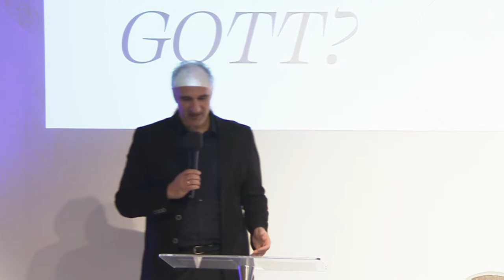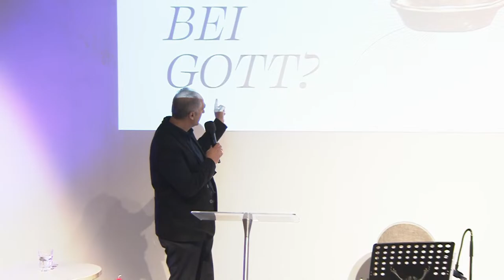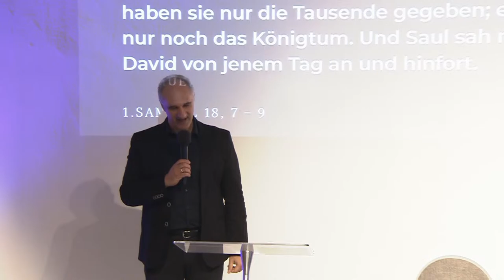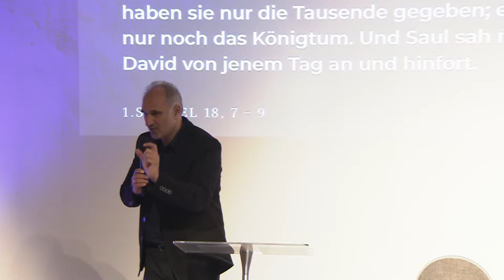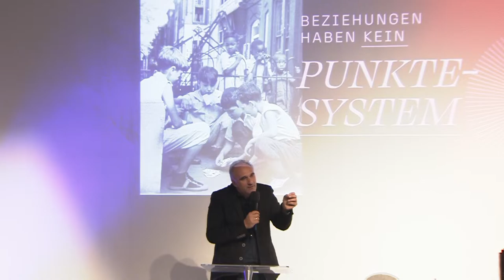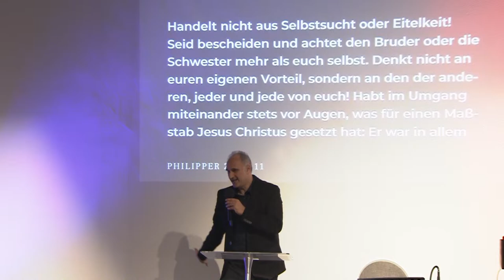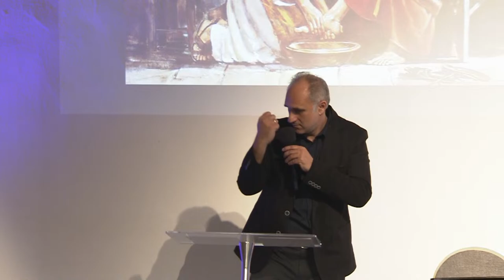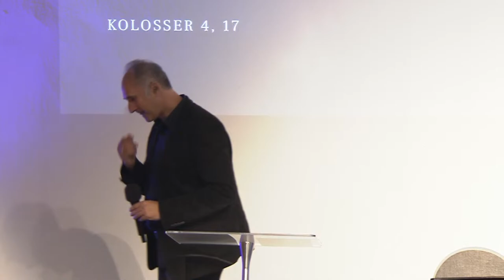Laki Kokkinis - Was zählt bei Gott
FCG SIGMARINGEN. Gott lieben, Menschen lieben.

Wir sind eine Kirche im Herzen von Sigmaringen. Wir lieben Gott. Wir lieben Menschen. Wir wollen Menschen in eine lebendige Beziehung zu Jesus führen. Wir bauen eine biblisch fundierte Kirche, die Gott kraftvoll und vom Herzen anbetet.
Wir kommunizieren Gottes Wahrheit klar und verständlich. Gottes Liebe ist sich nicht zu schade unterschiedlichste Menschen zu lieben und ihnen praktisch zu helfen. Wir wollen Gottes Reich groß machen, damit unsere Welt von der Liebe Gottes durchdrungen und verändert wird. Wir freuen uns auf deinen Besuch!

O N L I N E | G O T T E S D I E N S T
Vor Ort Gottesdienst Sonntag  10 Uhr
Online Livestream ab ca. 10:30 Uhr

A D R E S S E
Achbergstraße 44
72488 Sigmaringen

S P E N D E N
Landesbank KSK Sigmaringen
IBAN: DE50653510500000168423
BIC: SOLADES1SIG